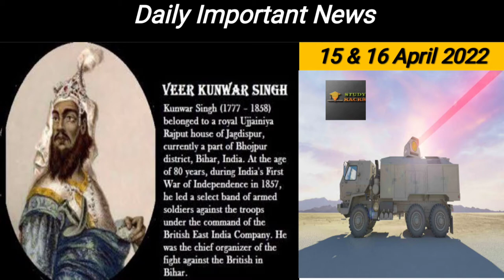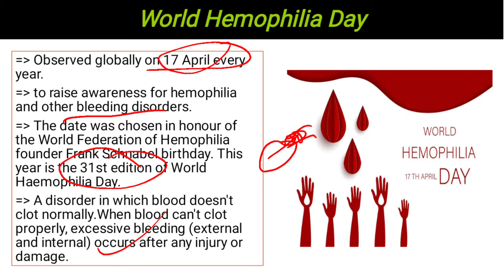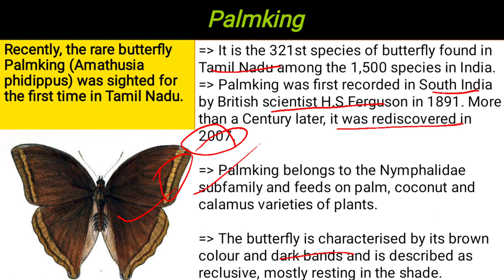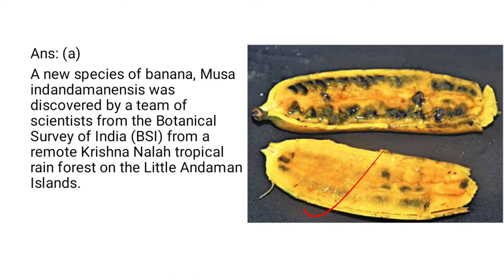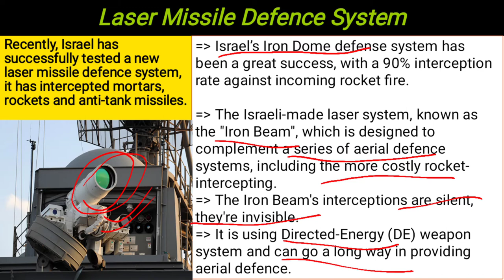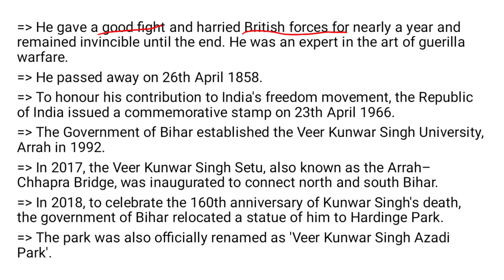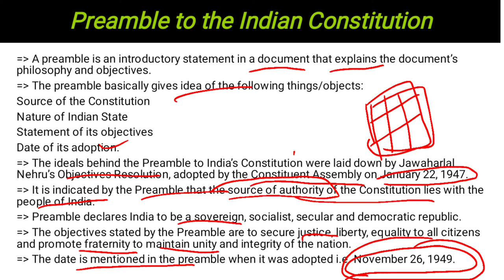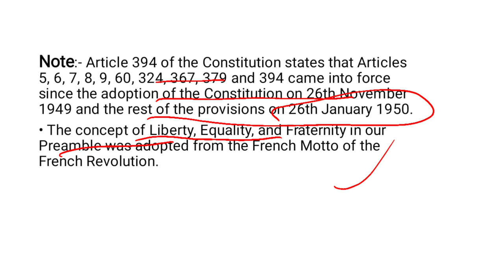DailyCurrent Affairs15,16April 2022/SURBHI SHARMA|BANK/SSC/UPSC/NDA/EPFO/ARMY_GD/ALL_GOVERNMENT_JOBS